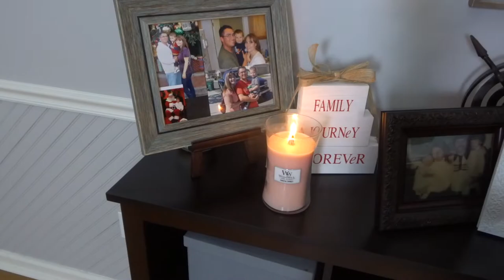Halloween Clean and Decorate with Me! | Cleaning Motivation!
Thank you for coming over to watch this clean and decorate with me. I love fall and with Halloween so soon, I needed add a few halloween decorations to my already decorate fall home. Hope you enjoy this cleaning motivation!